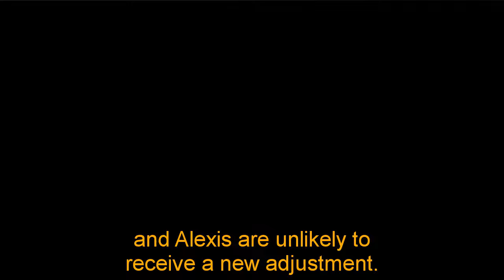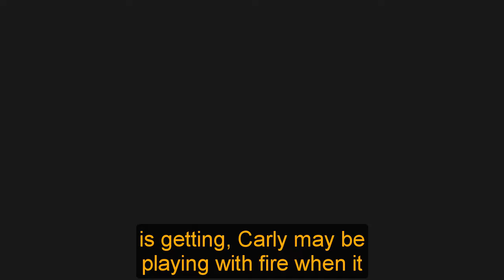General Hospital Spoilers Next Week June 3 - June 7 | GH Spoilers Next Week 6/3/2024